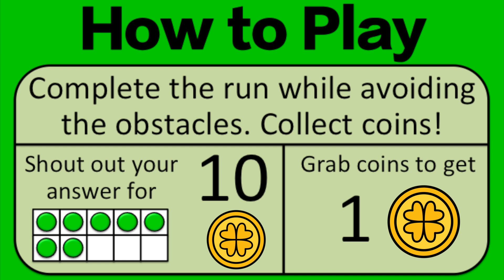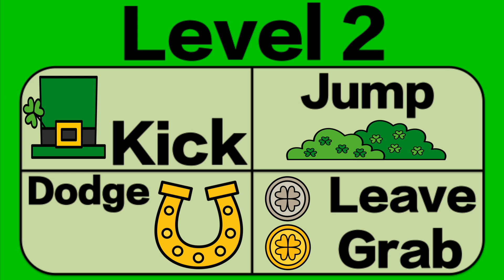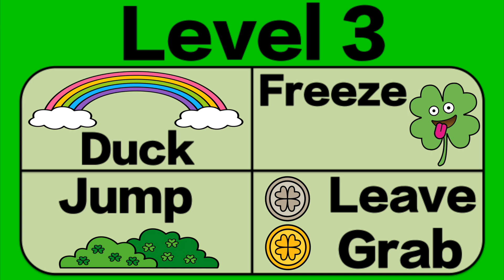Ten Frame: St. Patrick's Fun Run: Math Brain Break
This St. Patrick's Day Ten Frame Fun Run: Counting Math Game is a great way for students to get active while practicing their math skills. Students will work on skills that are directly tied to the Common Core Standards. Students will work on their Number Sense Skills skills. It is great for kindergarten and first grade.